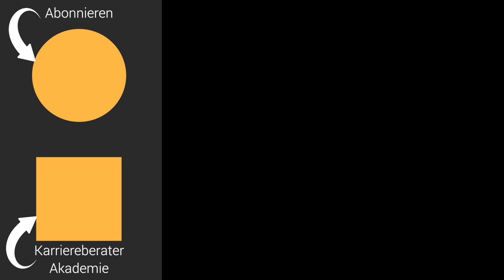Jemand kommt dir blöd? Sag dieses EINE Wort!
Es gibt mächtige Wörter, mit denen sich jedes Gespräch in eine positive Richtung wenden lässt, Wörter, die Ihre Schlagfertigkeit trainieren, Sie sympathisch wirken lassen und noch dazu für guten Smalltalk sorgen. In diesem Video stellt Ihnen Karriereberater Martin Wehrle ein Wort vor, mit dem Sie jedes Gespräch sinnvoll eröffnen und sich die Sympathie Ihrer Gesprächspartner sichern können – ob bei einer Sitzung, bei einem Vorstellungsgespräch oder bei einem Smalltalk in Ihrer Straße. Dieses Wort bewirkt, dass Ihr Storytelling sofort besser und interessanter wird – und dass Sie als ein angenehmer Gesprächspartner gelten, der besser kommuniziert als die allermeisten. Denn Rhetorik funktioniert nicht nur sachlich, sondern vor allem über Emotionen. Wenn es Ihnen gelingt, die richtigen Emotionen anzusprechen, werden Sie als charismatisch wahrgenommen und haben die Chance, Ihre Gesprächspartner zu gewinnen und zu beeinflussen. Das gilt fürs Smalltalk führen ebenso wie für tiefgängige Gespräche. Mit dem Wort, das Martin Wehrle Ihnen vorschlägt, werden Sie auf beiden Feldern punkten können – versprochen!

Eine Übersicht all meiner Karriere-Bücher:

1. Geheimakte Vorstellungsgespräch (exklusives E-Book),

2. Bewerben mit Erfolgsgarantie (Videokurs, 5 Std.),

3. Noch so ein Arbeitstag, und ich dreh durch! (Mosaik, 2018),

4. Gehaltsverhandlung mit Erfolgsgarantie (Videokurs),

Nutze DIESES Wort, und du kannst JEDEN Spruch kontern